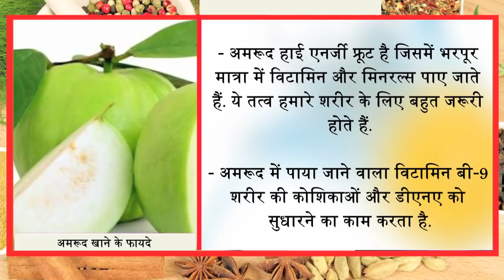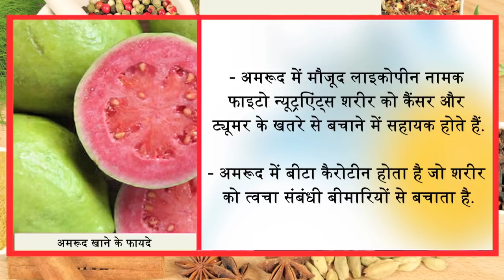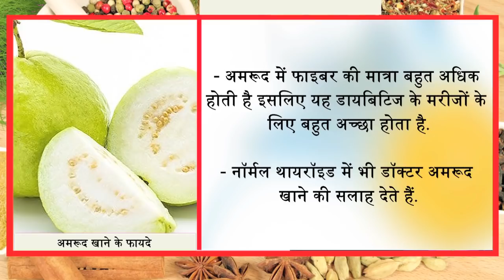इस तरीके से अमरूद आंखों की रोशनी को हद से बढ़ा देगा और चश्मा भी हट जायेगा || Jeevan Mantra